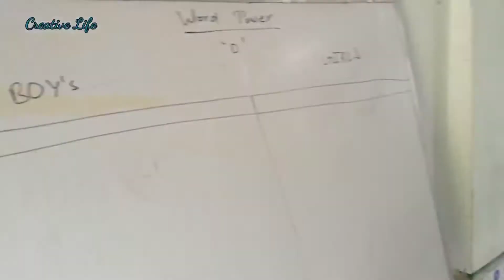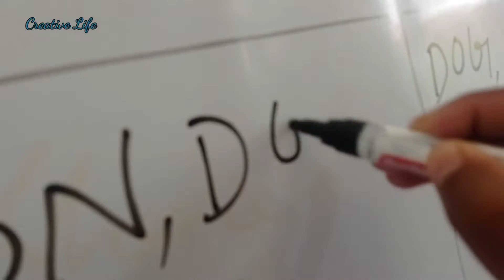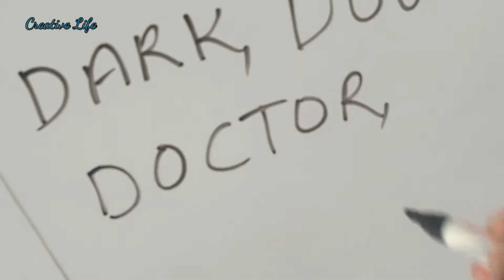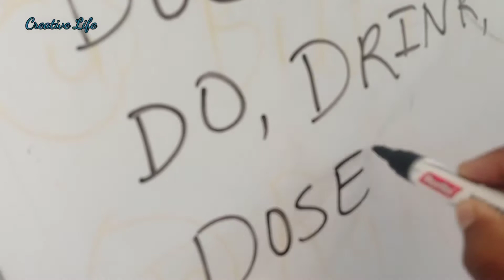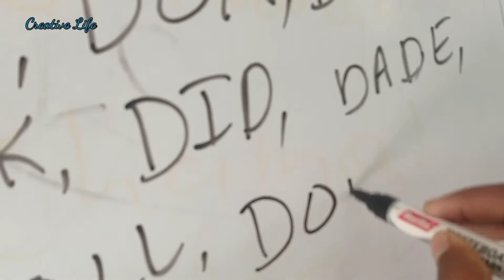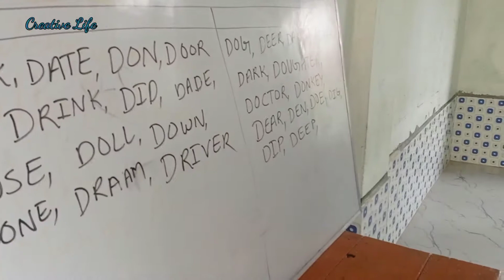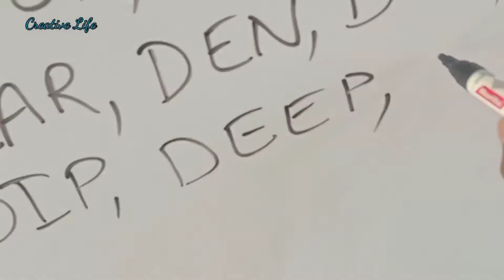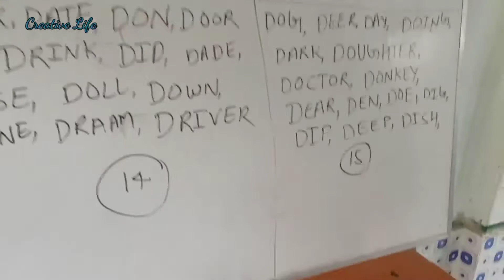'D' Word Power बच्चों का आकर्षक खेल।